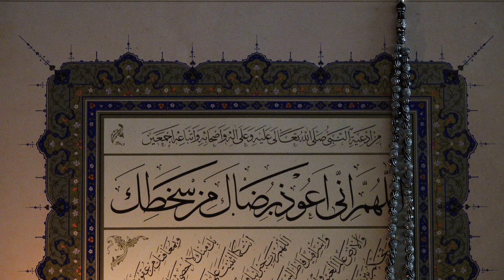No copyright Islamic Videos background Mokha#Shorts#Islamic_Shorts#mokha#quran